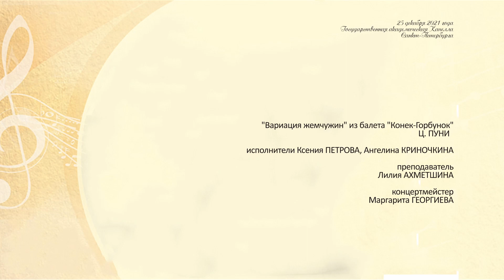«Вариация жемчужин» из балета «Конек-Горбунок» Ц. ПУНИ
22 декабря 2021 года
Государственная академическая Капелла Санкт-Петербурга
Исполнители - Ксения ПЕТРОВА, Ангелина КРИНОЧКИНА
Преподаватель - Лилия АХМЕТШИНА
Концертмейстер - Маргарита ГЕОРГИЕВА